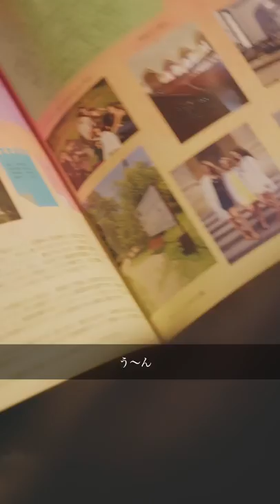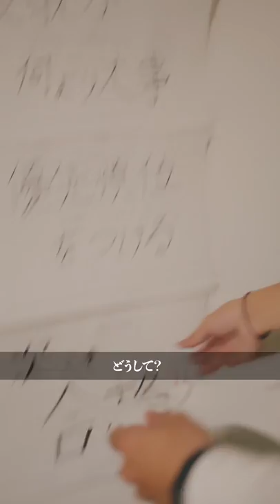【400万再生された短編映画】僕のアナザーウェイ（※縦型視聴推奨）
◼提供◼
ルーマニア医学部『Te Amo』ルーマニア国立医科大学事務局

［僕のアナザーウェイ］
主演：後藤光輝
出演：相澤香純、三浦真由、谷沢龍馬、渡辺大貴、早坂甲斐
カメラ：JAM.mov、Taku
スタイリスト：渡辺大貴
脚本：ごっこ監督
助監督：早坂架威
監督：ごっこ監督

 ♣ごっこ倶楽部♣
主にTikTokにて「日常で忘れがちな小さな愛」をテーマに縦型のショートドラマを制作している映像遊び集団♧

・TikTokで半年で1.5億再生
・45万フォロワー
・平均再生数100万超え
・ドラマTikToker1位